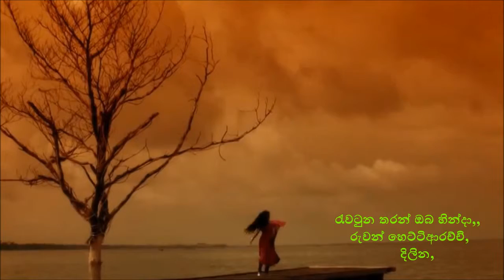kavinda songs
good one